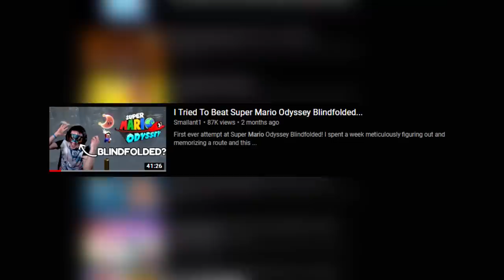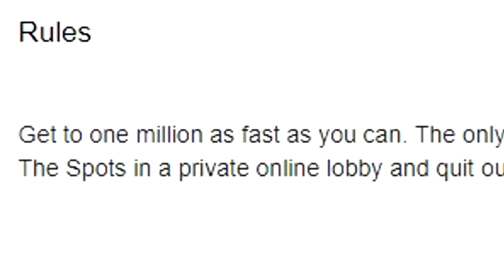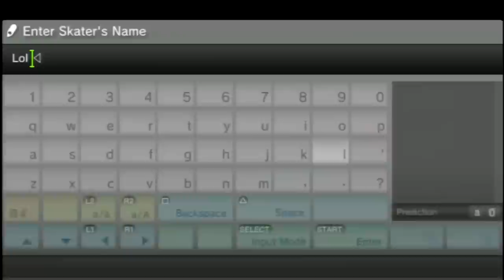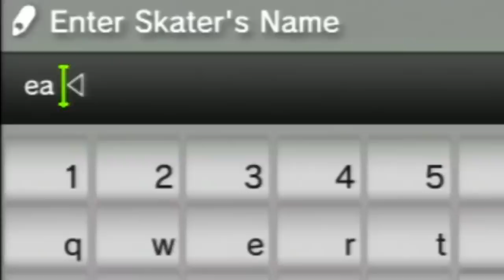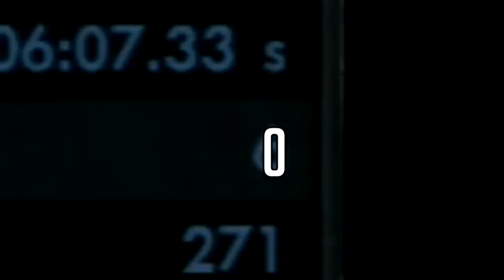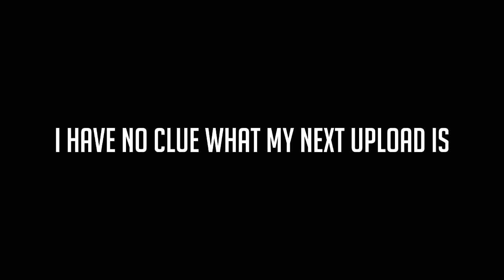Can You Beat Skate 3 Without Ollies?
Desperate upload lol